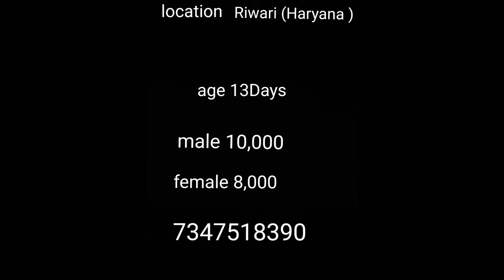Pug puppy सैल good quality location हरियाणा रेवाडी 7347518390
Male  15,000
Female   8,000